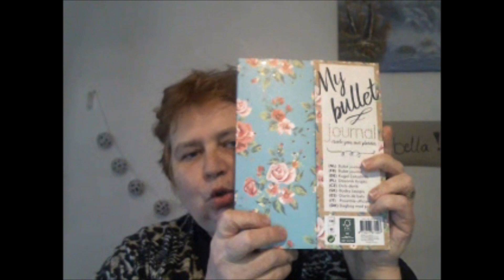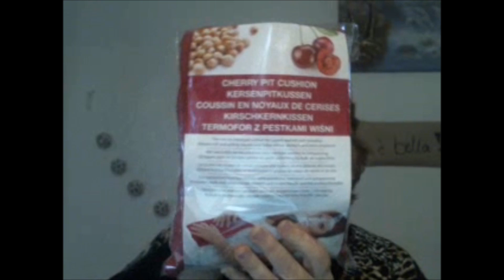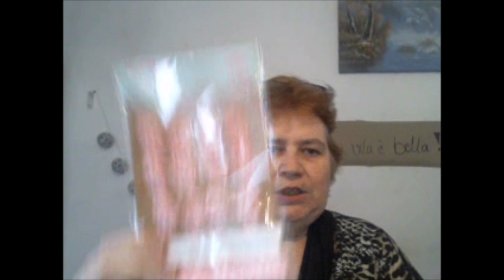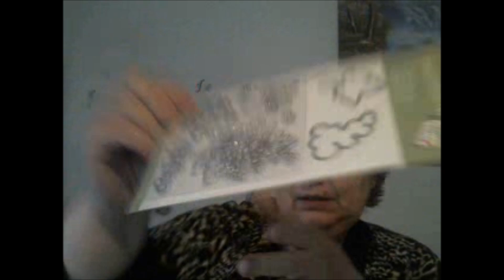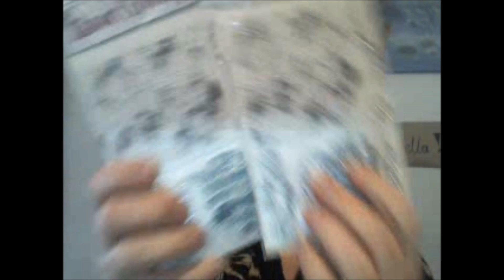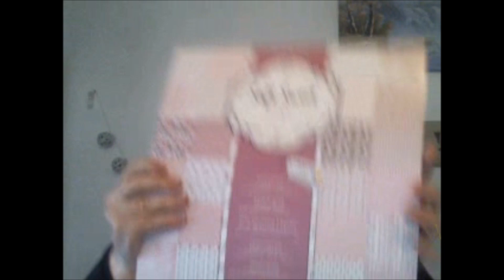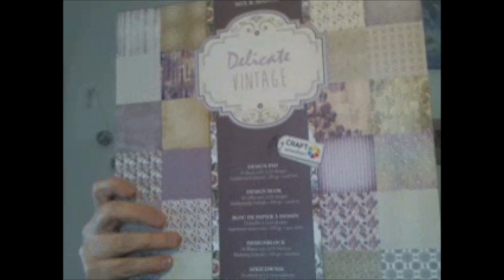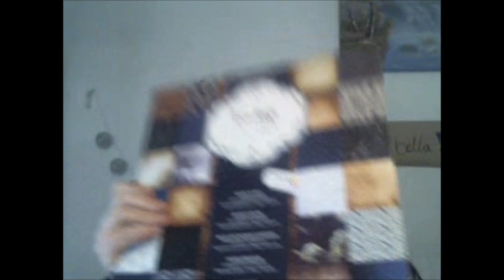Haul Action ... et oui j'ai craqué !